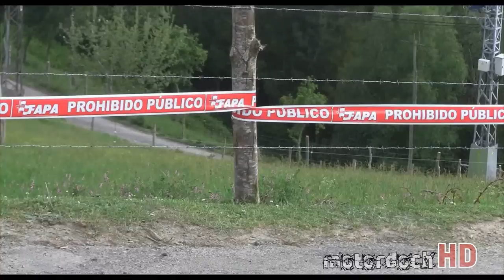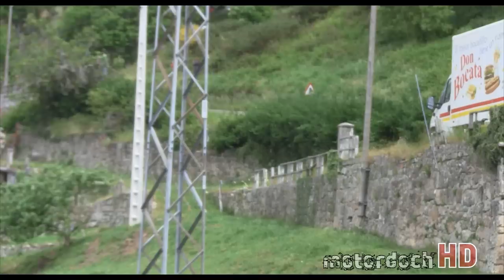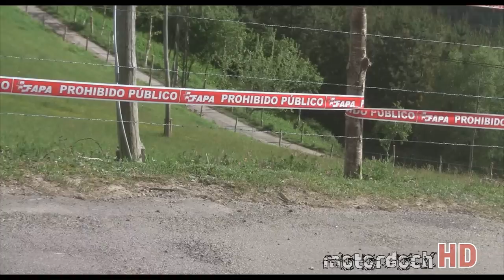Rallye de Boal 2012 Completo, todos los pilotos +de 33 minutos en Full HD & 3D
Rallye de Boal 2012, completo, todos los participantes. Disponible en full HD y en 3D. Darle en 'Mostrar más' para ver la lista y podrás acceder al vídeo de cada piloto.

(00*) 00:25 (Doble 0 diferentes)
(.0) 00:55
(01) 01:26 Felix Garcia Perez-M.Angel Garcia P. Evo IX
(02) 02:19 Jesus Fdez Lopez-Salvador Belzunces Impreza WRC
(03) 02:31 Oscar Palacio Arias-Agustin Ramos 997 GT3
(04) 03:33 Joseé Luis Alonso-Alba Alvarez Lopez Evo VIII
(05) 04:15 Antonio Joseé Lopez-Ramon Lopez Marin Evo IX
(06) 05:11 Marcos Garcia Perez-Juan Ferro Lopez Sierra Cosworth
(07) 06:02 Cesar Fernandez Carballo- JoseéM. Garcia Clio Sport
(08) 06:53 Cesar Palacio Alvarez-Jovino Pelaez Fdez Clio Sport
(09) 07:45 Miguel Arias Alvarez-Roberto Arias A. Clio Sport
(10) 08:28 Hector Hugo Gonzalez M.-Alberto G. Bueno Clio Sport
(11) 08:40 Jose E. Rodriguez Villar-Jaime Gonzalez B. 106 S16
(12) 09:29 Joseé Maria Castro I.-Marcelino Vizcaya I. 106 Kit Car
(14) 10:18 Angel Manuel Alvarez G.- Juan Jose Huerga A. 106 S16
(15) 11:09 Oscar Lopez Salgado-Ivan Gomez Cuiña 206 RC
(16) No disp. Rubén García Merino-José Alfredo Álvarez G. Grande Punto Evo
(17) 12:09 Ignacio González López-Sabino Alonso Arias 205 GTI
(18) 12:57 Jorge Suárez González-Francisco Miguel Pieiga A. Megane
(19) 13:08 Daniel Blanco García-Agustín Rodríguez Díaz Clio Sport
(20) 14:04 Jorge González Rico-Ana Riesgo Fernández Ibiza Cupra
(21) 14:17 Ignacio Braña Vega-Ana Isael Menéndez De La Cera Saxo VTS
(22) 15:06 Marcos Blanco López-Adrián Blanco López 106 S16
(23) 15:25 David Peruyero Martínez-Aitor García Viesca Saxo 16V
(24) 15:45 Jorge Corrada Menéndez-Manel Antón Alas Alonso C2 GT
(25) 16:35 David Sanz González-José Luis Sánchez Pérez Saxo
(26) 17:20 José Manuel Mora Aguirre-Roberto Menéndez Azañedo 205 Rallye
(27) 18:00 Adrián Soto Gómez-Pablo García De La Cera Kadett GSI
(28) 18:55 Julio Sanchez Aparicio-Rafael Sánchez Gonzalo 205 Rallye
(29) 19:07 Xabel Solís Aladro-Alejandro Vega Junco 106 S16
(30) 19:29 Aníbal Sánchez Suárez-José Manuel Suárez García 206 XS
(31) 20:23 Jorge Santoveña Loredo-Daniel López Montes 206 XS
(32) 21:16 Oscar Soto Lago-Samuel Fernández Casabella 206 XS
(33) No disp. Pelayo Fernández Bermejo-Luis Miguel Suárez Barcia 106 S16
(34) 22:03 Fernando Caso Fernández-Ramón Suárez Sánchez 206 XS
(35) 22:47 Rodrigo Beteta Mier-Coral Velasco García 206 XS
(36) 23:44 Jairo Álvarez Álvarez-Daniel García Pérez C2 GT
(37) 24:20 Alexis Fernández Felgueroso-Maikel Rebollo R. 205 Rallye
(38) No disp. Mario Méndez Valledor-Meliton Méndez Valledor 106 Kit Car
(39) 25:07 José Luis Alonso González-Iván Fernández Pérez 106 S16
(40) 25:19 Daniel Gil García-Victor Manuel Menéndez Pérez AX GT
(41) 25:32 Jorge Salas Rodil-Miguel Linares Montes Kadett GSI
(42) 25:45 César Alonso Junquera-Ethan Alonso Gancedo 205 F2000
(43) 26:34 Adrián Iglesias Álvarez-Joaquín González Nevado C2 GT
(44) 27:18 Adrián García Fernández-Alberto Iglesias González Saxo 16V
(45) 27:57 Eros Palacios Rubio-Alejandro López Saxo 16V
(46) 28:45 Elías Pérez Naya-Pablo González López Saxo 16V
(47) 29:44 Juan Ramón Llorian-Pérez Woel López Coto 325i
(48) 29:58 Diego Álvarez Amor-Eugenio García Fernández 325i
(49) No disp. David Pérez Naya-Marco Fernández Rodríguez AX GTI
(50) 31:09 Manuel José Reimondo Fojo-Marcos Martínez Pérez AX GT
(51) 31:29 Luis Izquierdo López-Nicolas Cernadas García 106 XSI
(101) 31:57 José Manuel Álvarez Lanas-Jonatan Álvarez Seijas Escort MKI
(102) 32:43 Adolfo Vazquez Carballo-David Vazquez Portugues Kadett GTE